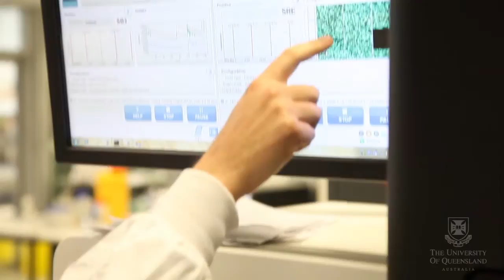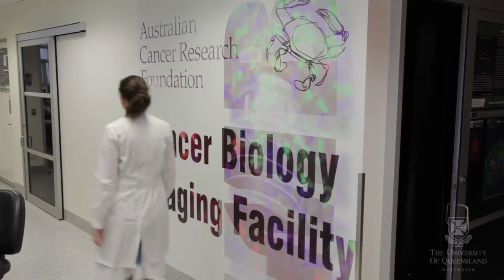Cancer DNA Sequenced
Professor Sean Grimmond’s team from the Queensland Centre for Medical Genomics, based at UQ Institute for Molecular Biosciences , has spent five years working closely with Sydney’s Garvan Institute and Melbourne’s Peter MacCallum Cancer Centre to lead Australian efforts to comprehensively sequence the DNA of pancreatic and ovarian cancers.